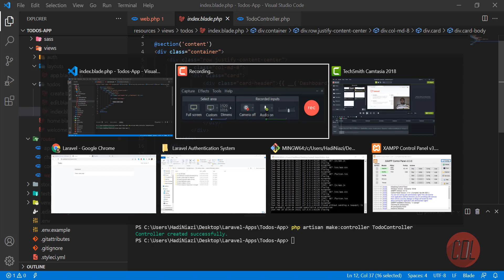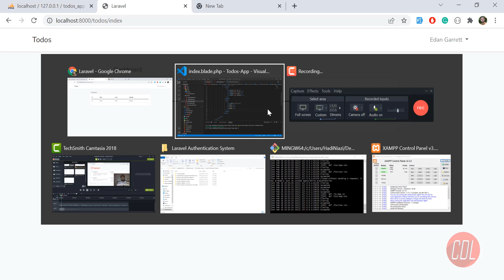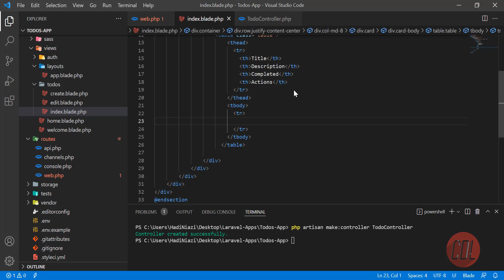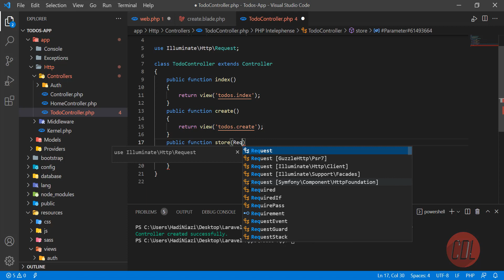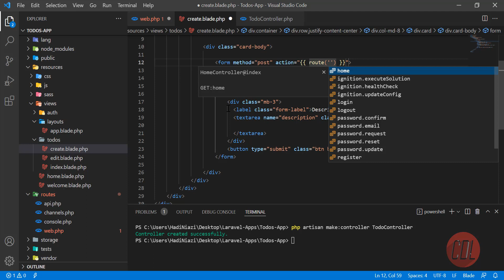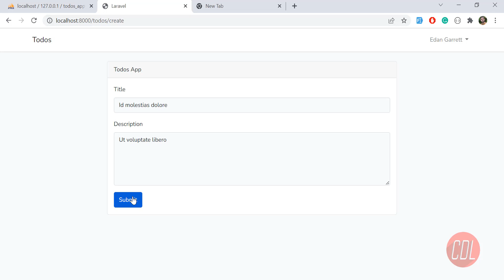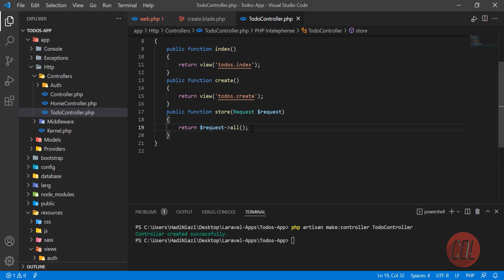(05) Build Todo App in Laravel | Create Todo App in Laravel from Scratch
Understanding Laravel — Build a Simple TODO App
Hello. In this tutorial, I will explain the how to build the Todo App in Laravel from scratch.
We will be building a very simple TODO application, an application that lets you Create, Show, Update, Delete TODO’s. I will explain everything in details.

TODO is basically a list of the tasks that you have to do, or things that you want to do.

Laravel tutorial for beginners step by step todo App
Todo App in Laravel
Laravel Todo App
Build Todo App in Laravel
Laravel Tasks list project
How to create tasks list in laravel
Laravel todos app
How to create todo app in laravel
build todo app in laravel 9
build laravel project from scratch in live coding
create todo in laravel
laravel todo project
todos app in php laravel
todo app in php
how to create todo app in php laravel
build todo app

Learn full stack development